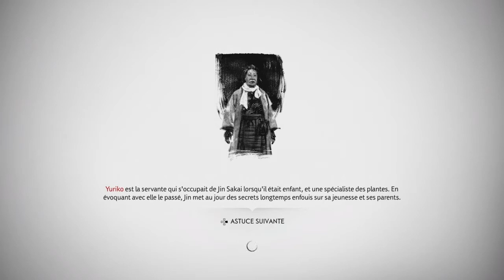Ghost of Tsushima - Episode 88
88ème épisode sur Ghost Of Tsushima.
Le jeu prend place au Japon féodal durant l'époque de Kamakura. Il s'appuie sur des événements historiques (tels que l'invasion ratée des Mongols au Japon), mais prend quelques libertés.
Bonne vidéo !

Titre:  Sakuya2
Auteur: Peritune